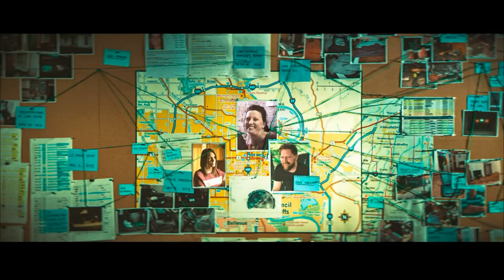Любовь, слежка, убийство | Фильм [2024] Русский трейлер(Субтитры)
Официальный Русский трейлер фильма "Любовь, слежка, убийство" 2024

В этом хитросплетенном документальном фильме механик впервые знакомится онлайн и встречает женщину, чьи романтические чувства вскоре превращаются в убийственную одержимость.

• Премьера: ►2024◄
• Платформа: Netflix
• Оригинальное название: "Lover, Stalker, Killer"
• Жанр: документальный, криминал
• Страна: Великобритания
• Режиссер: Сэм Хобкинсон
• Актеры:

► Рейтинг: 6.4